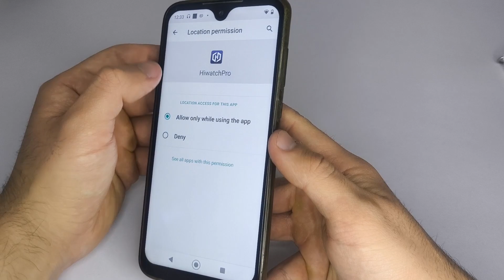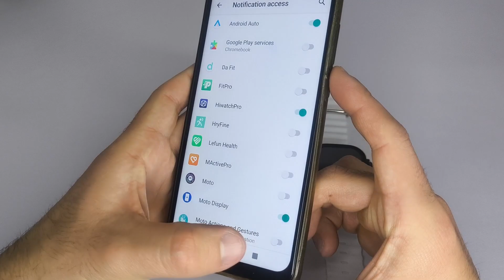How to configure my T900 Ultra smartwatch to my cell phone with Hiwatch PRO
Learn how to fully set up your T900, T10 Ultra, or T800 smartwatch step by step using the Hiwatch PRO app! In this complete tutorial, I’ll show you how to connect your smartwatch to your phone, enable calls, messages, and notifications, and even how to set a custom watch face using your own photo.

🔧 What you'll learn in this video:

How to pair your smartwatch via Bluetooth

How to give the app the right permissions (location & storage)

How to activate notifications for WhatsApp, Facebook, Instagram, etc.